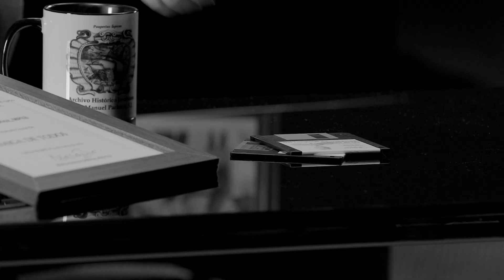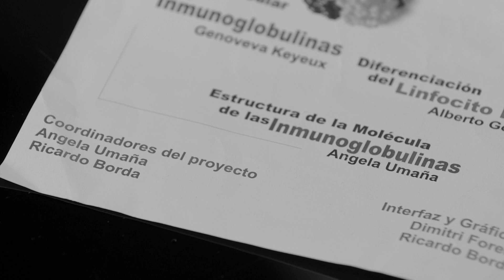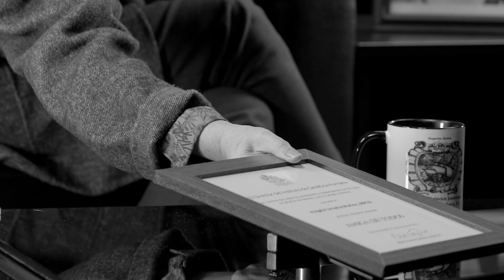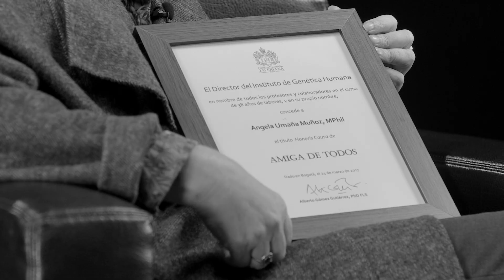ETHOS Angela Umaña Muñoz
"Para mí la javerianidad es la cultura del respeto. Se toman decisiones entre trabajadores y directivos para que haya responsabilidad y un ambiente laboral donde uno se sienta a gusto”.